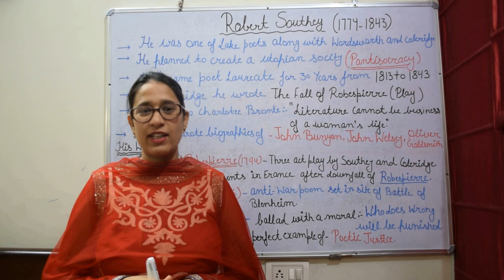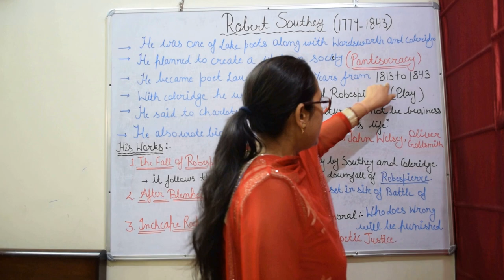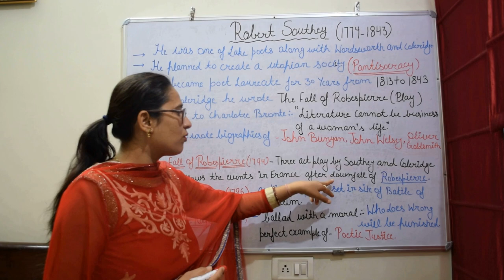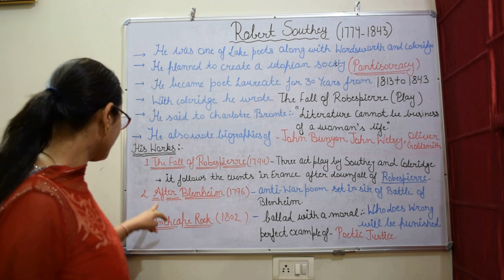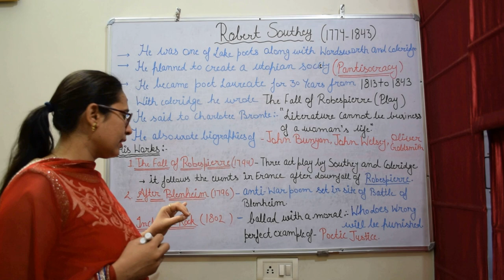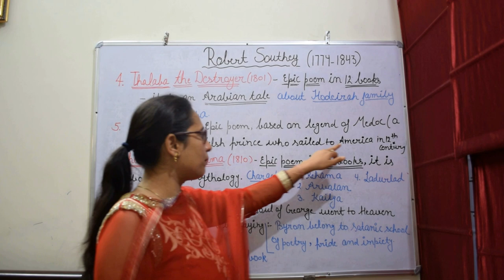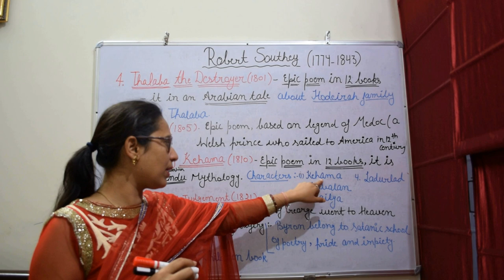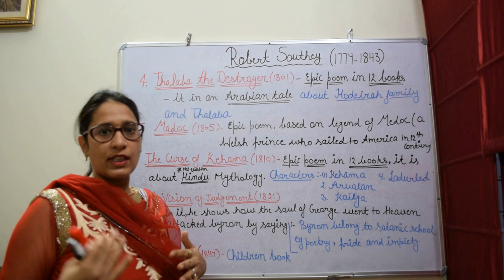| Robert Southey Biography | His Important Works | Robert Southey Complete in One Video |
Hello Friends,
In this video, I am going to discuss Robert Southey. Go through the video and make your self notes. We are always here for all of you.

Topics Covered in this particular video
1)  Biography of Robert Southey and Discussion about Lake Poets
2) Pantisocracy Society Discussion
3) The Fall of Robespierre
4) After Blenheim
5)The Inchcape Rock
6] Thalaba the Destroyer
7] Madoc
8] Curse of Kehama
9] A Vision of Judgement
10] The Doctor

Previous Lecture John Keats Link

Our English Literature Lecture Series is highly recommended for HSSC, HPSC, HCS, RPSC, CDS, NDA, CAPF, DSSSB, CTET, and for other various competitive exams. Lord Byron is a very important topic for various teaching exams (like UGC NET, KVS, NVS, HTET, HSSC, HPSC, DSSSB, RTET, etc)  conducted for the selection of English Language Teacher.

Gyan Sangam Classes is an On-Demand free education Youtube channel. We provide Mathematics, Science, and Social Studies lectures from Class 6 to Class 10. We also provide English literature classes and General Studies Classes for various competitive exams

Get Connected with us on other social media platforms

Thanks for supporting us and we wish you good health and prosperity in your life. We hope to bring some positive changes to your study. We are covering the NCERT of every subject in this similar manner.